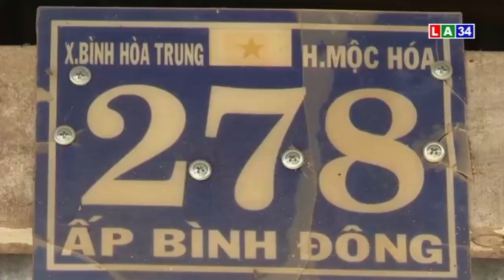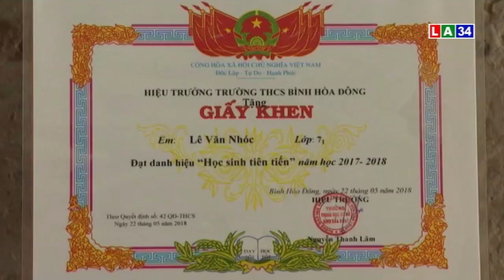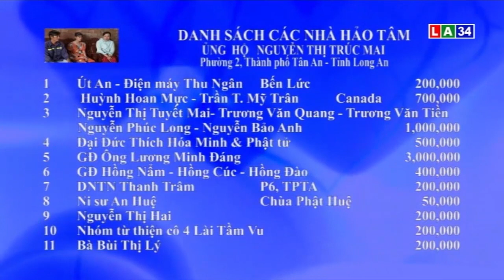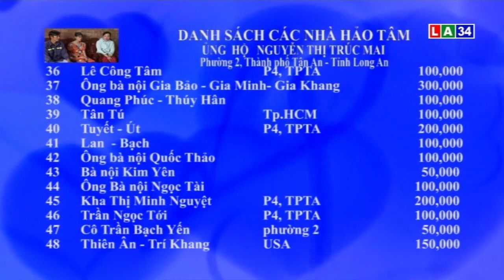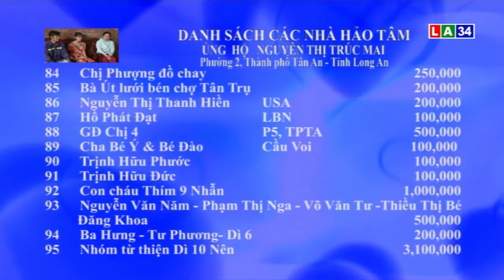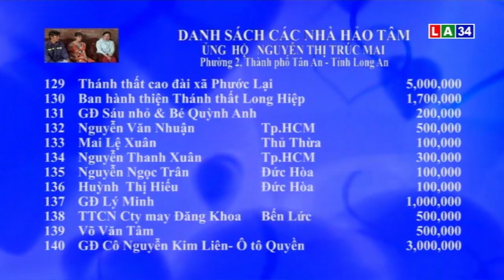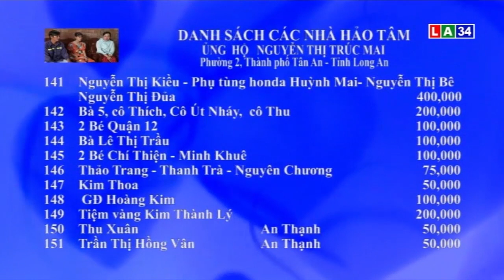Vượt qua hiểm nghèo: Nghị lực của cậu học trò khuyết tật Lê Văn Nhóc | LONG AN TV